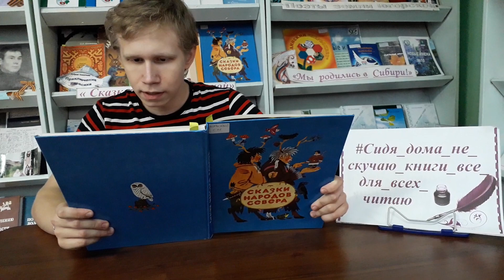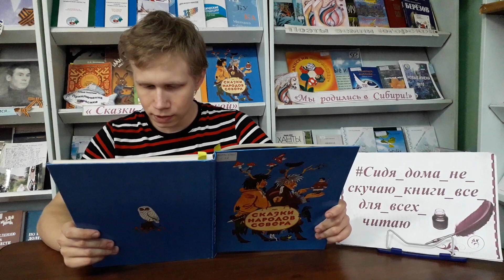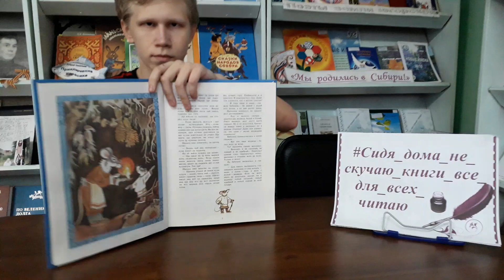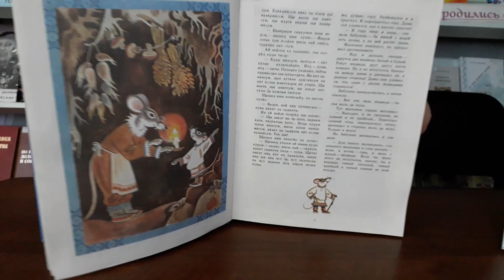БОЛЬШОЕ ПУТЕШЕСТВИЕ МАЛЕНЬКОГО МЫШОНКА (0+)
Камская библиотека-филиал № 22
На севере живёт много разных народов. Каждый говорит на своём языке, имеет свои обычаи и традиции. Очень помогают в этом сказки, потому что сказки пришли к нам из глубины веков. Сказки рассказывают детям матери и бабушки. Они слышали их от своих родителей, от бабушек и дедушек, а бабушки и дедушки - от своих предков и так бесконечно.
Друзья! Эскимосскую сказку "Большое путешествие маленького мышонка" читает для вас ученик 9 класса Алтайской СОШ Елишев Роман.